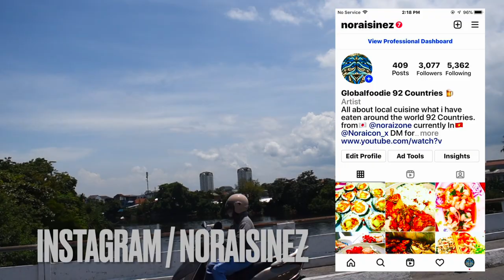THE GLOBAL FOODIE 2 食旅 THE SOUTH EAST ASIA HUE VIETNAM LA COMIDA ASIÁTICA - Bữa ăn sáng - ベトナムのうどん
16/9/2021
The street breakfast / Bánh canh bột gạo / The Central Vietnam
Sermon / Rimbaudian - Now that im gone